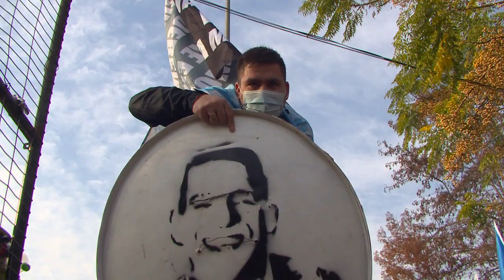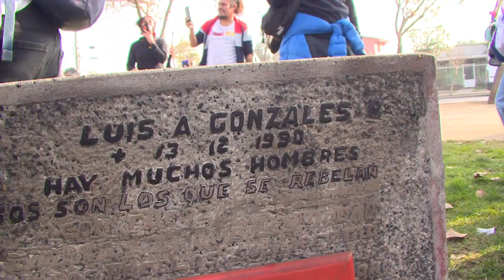Pasacalles Población Los Nogales Libertad a Presos de la Revuelta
El pueblo que se moviliza con o sin elecciones, exige la libertad de los presos de la revuelta,  justicia para los caídos en la dictadura del oasis.
En la comuna de estación central hay numerosas poblaciones en este 19 de junio en la población los nogales se realizaron muestras de rebeldía y resistencia.

warria de Santiago
Abya yala Chile
wallmapu país mapuche
19 de junio de 2021